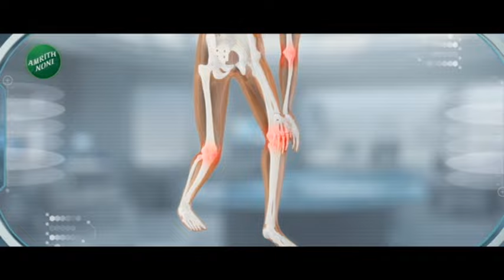Ajit Pawar Camp Caveat in SC | आताची सर्वात मोठी बातमी! अजित पवारांकडून सुप्रीम कोर्टात कॅव्हेट दाखल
- अजित पवारांकडून सुप्रीम कोर्टात कॅव्हेट दाखल
- शरद पवार गट सुप्रीम कोर्टात जाण्याआधी खबरदारी